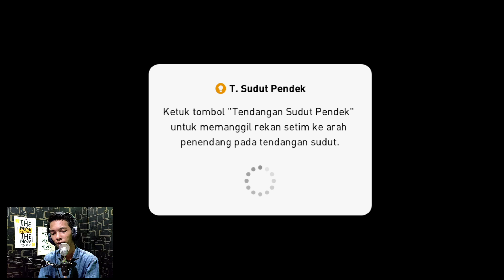VAN BASTEN KING OF SHOOTERS | PUSH RATING 1432 - PES MOBILE 2021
Van Basten Si Raja Shoot, Van Basten Di Juluki Player" PES Mobil3 Indonesia Dengan Julukan One Shoot One Goal...